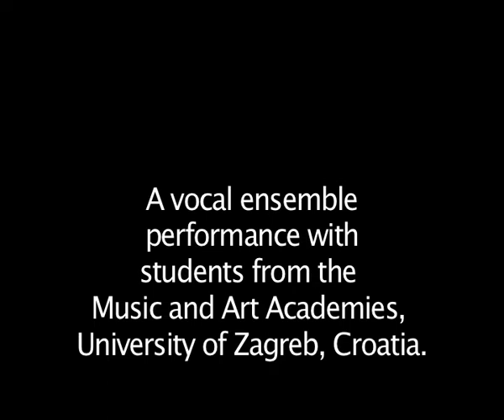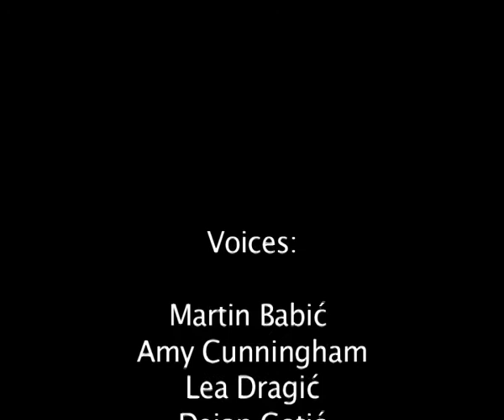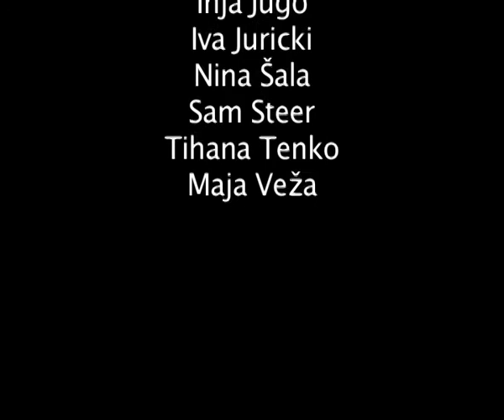Functional Fairground II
A vocal ensemble
performance with
students from the
Music and Art Academies,
University of Zagreb, Croatia.

Part of
'Under Construction: Staging the Future'
Led by the UK-based
artists collectIve SpRoUt,
in collaboration with
Zagreb-based artists and students.
SC Gallery, Zagreb, Croatia

Voices:

Martin Babić
Amy Cunningham
Lea Dragić
Dejan Gotić
Josip Horvaí
Inja Jugo
Iva Juricki
Nina Šala
Sam Steer
Tihana Tenko
Maja Veža

Photography,
production and editing by
Amy Cunningham

2008